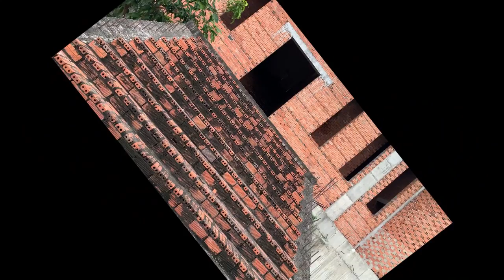Vietnam 1 - Vietnamese Zombieland Zombie Apocalypse Horror Film Location ala Texas Chainsaw Massacre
Vietnam Part 1 - Happyland - Vietnamese Zombieland - Zombie Apocalypse Decay Haunting Dilapidation Horror Film Texas Chainsaw Massacre Location Scout